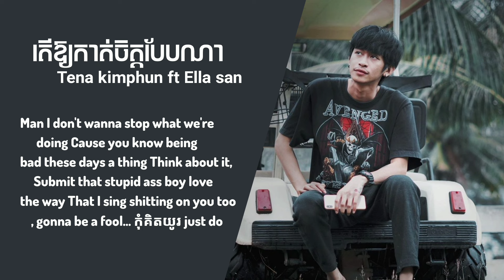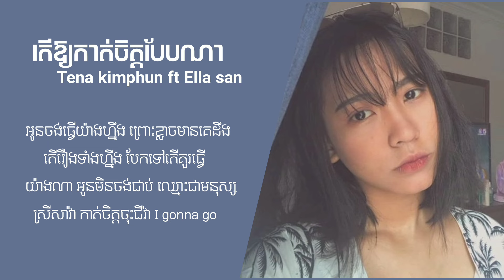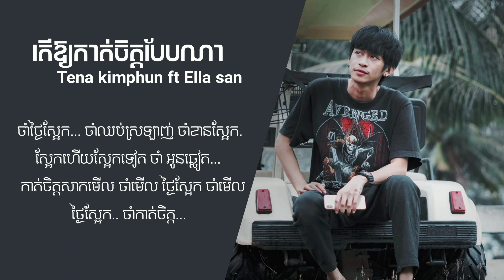Tena - តើឱ្យកាត់ចិត្តបែបណា ft Ella san lyrics video SaRa Music